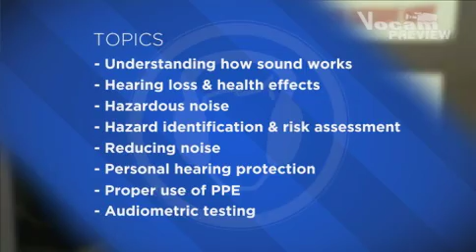Noise & Hearing Loss Prevention eLearning Course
This is a preview of our Noise & Hearing Loss Prevention eLearning course.

Noise in the workplace accounts for the vast majority of noise induced hearing loss in the community. Hearing loss usually occurs gradually, over years, and it’s mostly painless, so by the time the damage is done, it is too late. While there is no cure for hearing loss, it can be prevented by proactively managing exposure to hazardous noise levels.